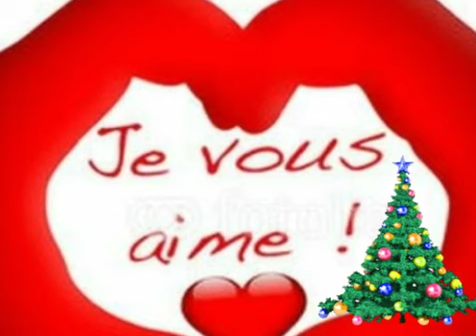سنة سعيدة أحبائي ،وكل عام وأنتم بألف خير ❤2019